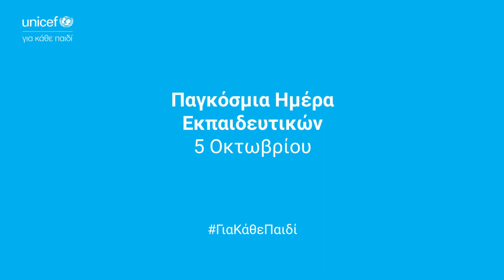Παγκόσμια Ημέρα Εκπαιδευτικών | Ο αγαπημένος μου δάσκαλος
📚 🎒 ΠΑΓΚΟΣΜΙΑ ΗΜΕΡΑ ΕΚΠΑΙΔΕΥΤΙΚΩΝ: ΓιαΚάθεΠαιδί υπάρχει τουλάχιστον ένας δάσκαλος που επηρέασε θετικά τη ζωή και την μετέπειτα πορεία του.

Παιδιά και νέοι μοιράζονται μαζί μας μηνύματα για τους δικούς τους αγαπημένους δασκάλους.

Αγαπητοί δάσκαλοι, σας ευχαριστούμε για όλα!🙏